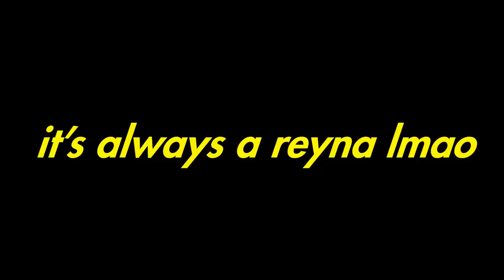I EMBARASSED RADIANTS on my 1st PREMIERE MATCH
code : 0;s;1;P;c;8;u;000000FF;o;0.849;d;1;b;1;z;1;0t;3;0l;1;0v;0;0g;1;0o;4;0a;1;0f;0;1t;1;1l;1;1v;0;1g;1;1o;4;1a;1;1m;0;1f;0;S;c;4;s;1.617;o;1
►VALORANT Previous Gameplay -

 • DESTROYING ON PREMIER !!! - Valorant